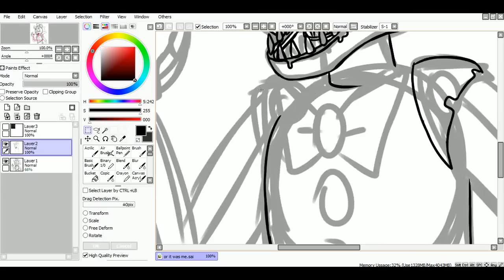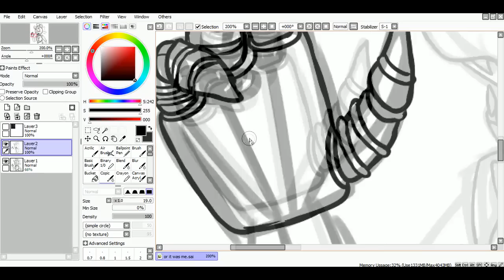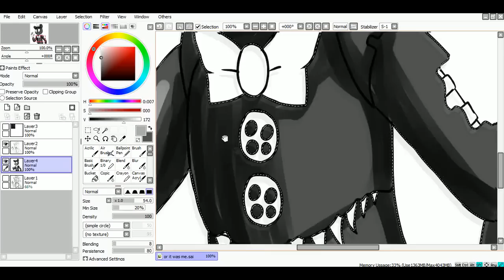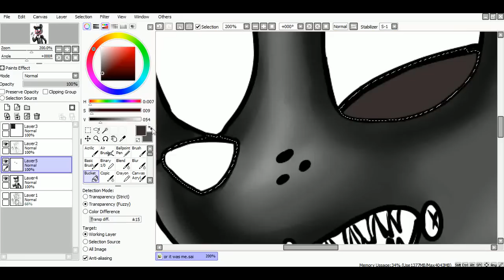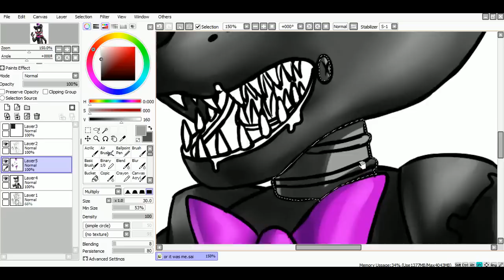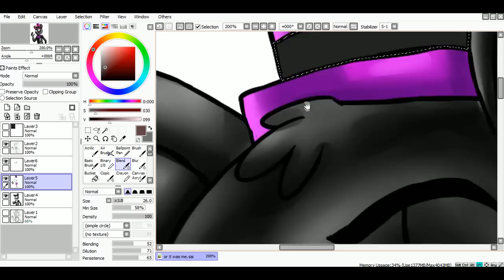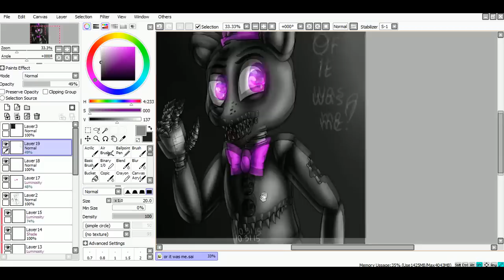[SpeedPaint] Or was it me? (Five Nights at Freddy's 4)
New teaser - new art.

Time: 55min
Program to use: Paint Tool SAI
Tablet: Wacom Bamboo Pen&Touch

- "Synthetic Agony" Five Nights at Freddy's 2 Song - Muse of Discord.

Enjoy =3